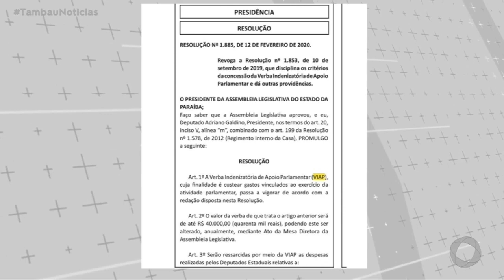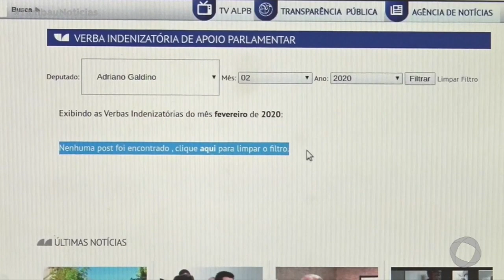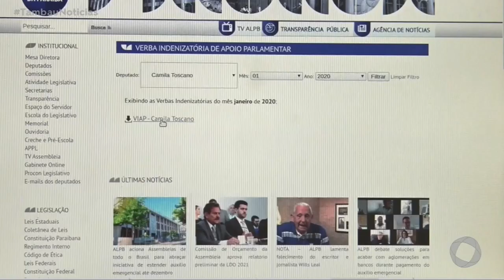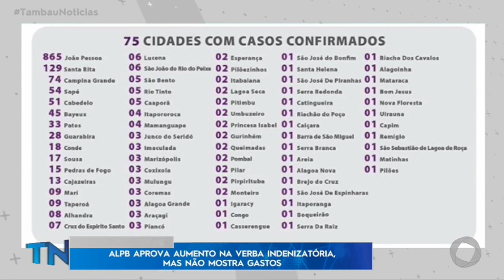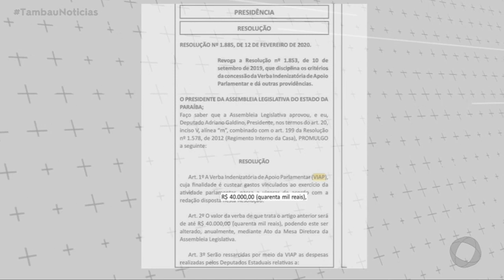Tambaú Notícias -ALPB aprova aumento de verba indenizatória, mas não mostra gastos